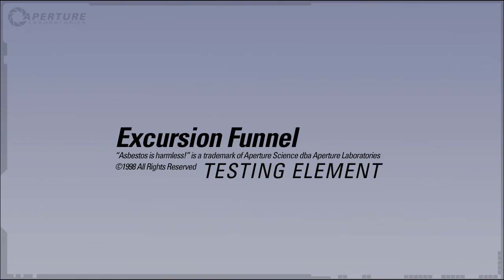Portal 2 - E3 2010 - Pt2 Excursion Funnels